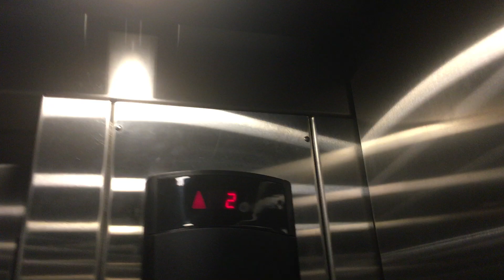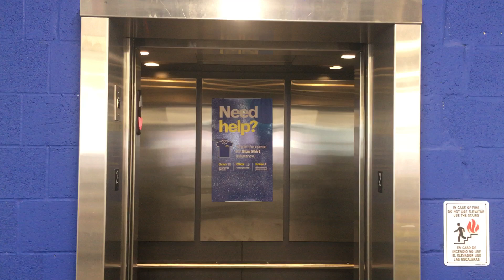Schindler Hydraulic Elevator at Best Buy-2024 Up Retake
Riding the elevator at Best Buy in Palm Beach Gardens, Florida